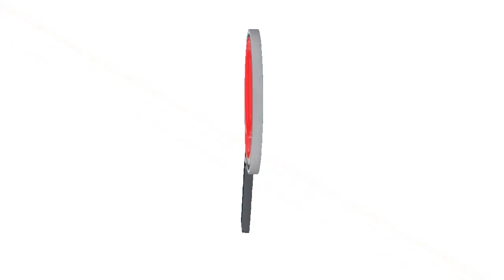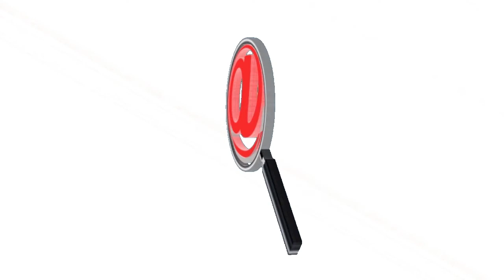LA ECONOMÍA ARAUCANA ES LA MÁS PERJUDICADA CON EL PARO